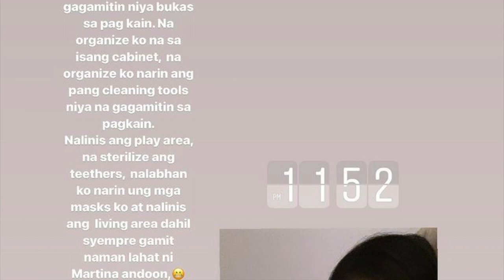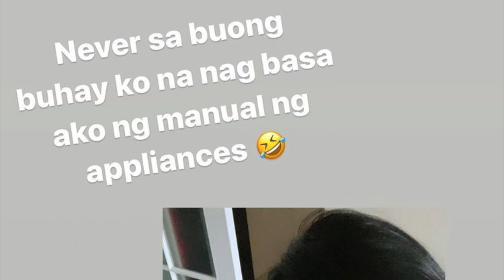BABY MARTINA SO CUTE BABY CHINITA EYES LIKE HER MOM SHEENA HALILI